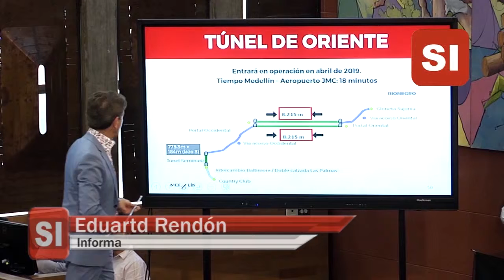MICRONOTICIERO SINERGIA INFORMATIVA FEBRERO 25/2019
- Antioquia pasó del puesto 15 en 2015 al 8 en 2018 en desempeño fiscal
- El Túnel de Oriente estará en servicio en abril
- Diana Osorno aspira a la Alcaldía de Girardota
- Ejército incauta cocaína al Clan del Golfo por $43 mil millones